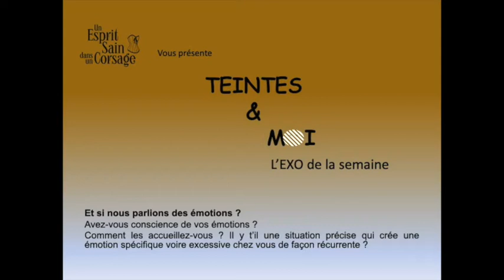Et si nous parlions des émotions ?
Comprendre nos émotions, les accueillir et les gérer, un défi possible à relever.
Parlons-en !
Teintes & moi, un programme centré sur la connaissance de soi proposé par Un Esprit Sain dans un Corsage Identité & Leadership